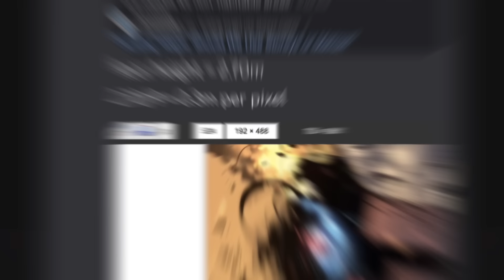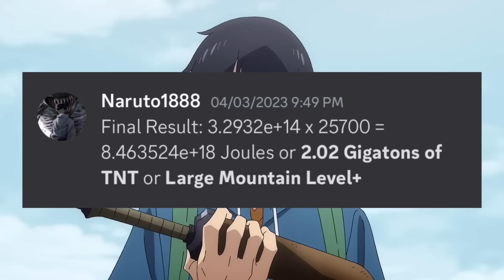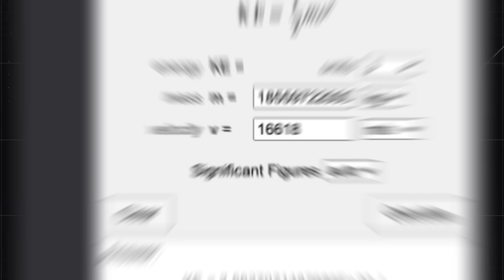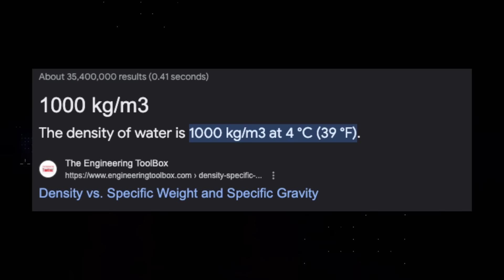How STRONG Is Sung Jin Woo | Solo Leveling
Sung Jin Woo is one of the strongest manhwa characters to date, and since the solo leveling anime has been officially announced, I thought now would be best to make a video deeply exploring the powerscaling and over all abilities of this GOD. (not light novel scale)

Special Thanks to Manifested Favor for the thumbnail.